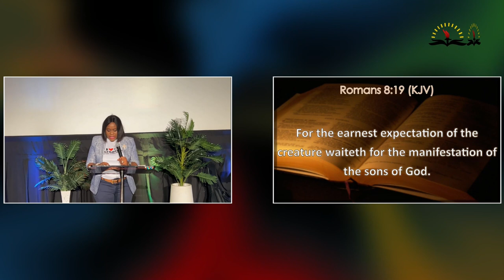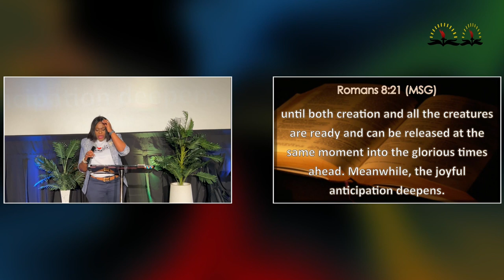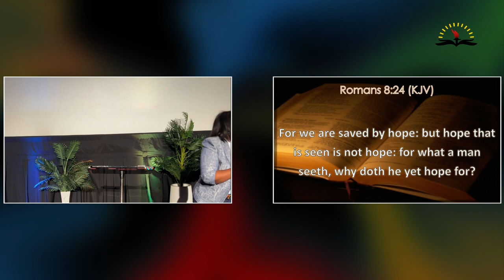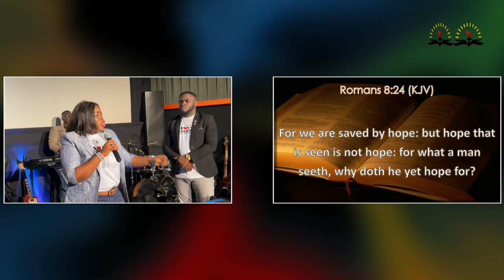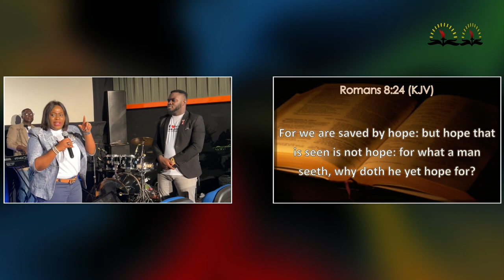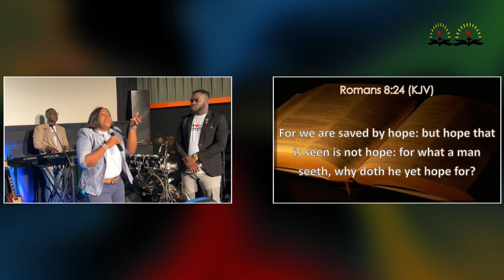DONT STOP BELIEVING || PST FUNMILOLA FARANPOJO || 23RD JULY 2023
Do not stop believing, God is so Close!
Your joy is coming again, so fan the flame of your Believing!
What you are going through is your Size!
Have Faith in your Faith!
God is not the reason why you are going through problem, he is the reason you will come out safely!